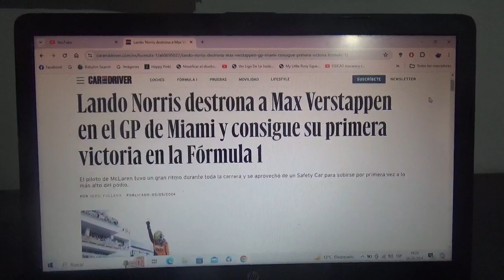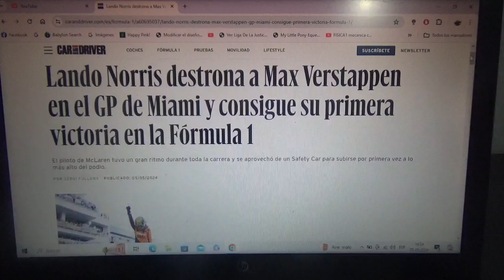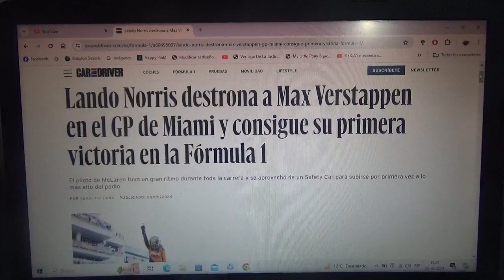Resumen GP de Miami 2024 de F1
Un breve resumen de lo que fue el Gran Premio de Miami de la Temporada 2024 de la Fórmula 1 en la que el piloto británico de Mclaren Lando Norris por fin luego de mucho esfuerzo logró su 1era victoria(y la 1era del conjunto naranja papaya desde Monza 2021 con Daniel Ricciardo) seguido del neerlandés tricampeón mundial de Red Bull Racing Max Emilian Verstappen 2do y el 3er para el monegasco de Scuderia Ferrari Charles Leclerc